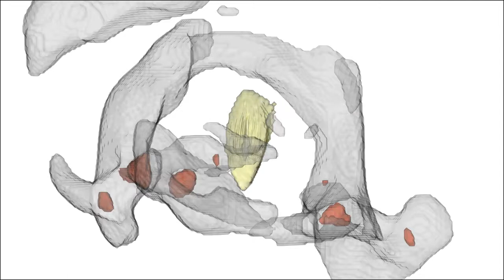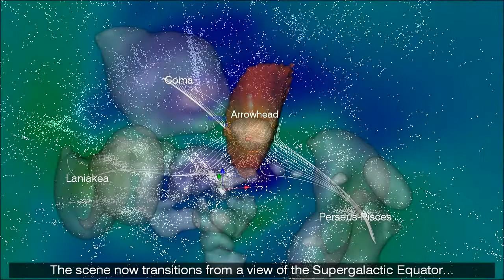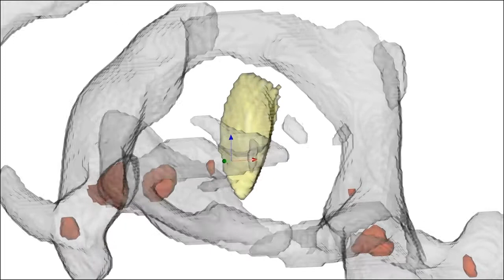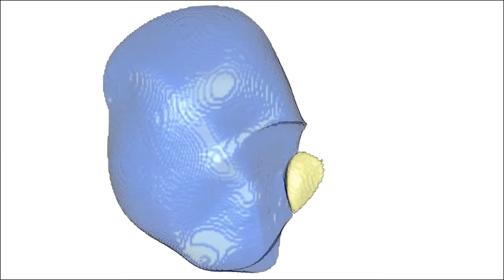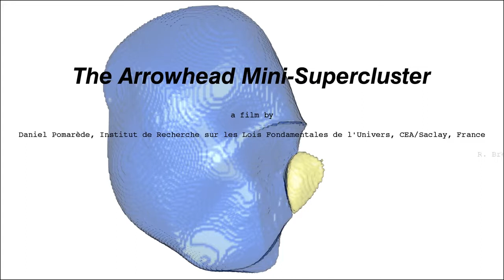Arrowhead Mini Supercluster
Pomarede, D., Tully, R. B., Hoffman, Y. & Courtois, H. M. The Arrowhead Mini-Supercluster of Galaxies. [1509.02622] The Arrowhead Mini-Supercluster of Galaxies (2015). (Accessed: 9th August 2017)

Superclusters of galaxies can be defined kinematically from local evaluations of the velocity shear tensor. The location where the smallest eigenvalue of the shear is positive and maximal defines the center of a basin of attraction. Velocity and density fields are reconstructed with Wiener Filter techniques. Local velocities due to the density field in a restricted region can be separated from external tidal flows, permitting the identification of boundaries separating inward flows toward a basin of attraction and outward flows. This methodology was used to define the Laniakea Supercluster that includes the Milky Way. Large adjacent structures include Perseus-Pisces, Coma, Hercules, and Shapley but current kinematic data are insufficient to capture their full domains. However there is a small region trapped between Laniakea, Perseus-Pisces, and Coma that is close enough to be reliably characterized and that satisfies the kinematic definition of a supercluster. Because of its shape, it is given the name the Arrowhead Supercluster. This entity does not contain any major clusters. A characteristic dimension is ~25 Mpc and the contained mass is only ~10^15 Msun.